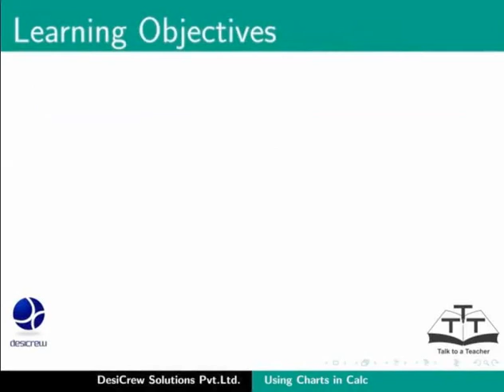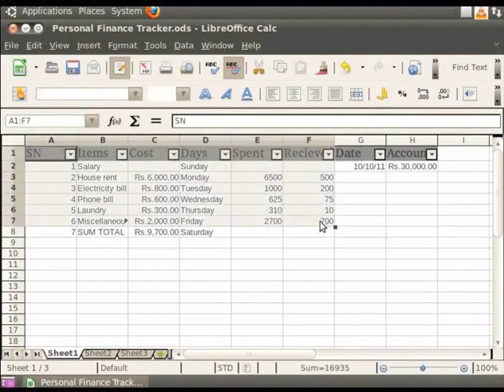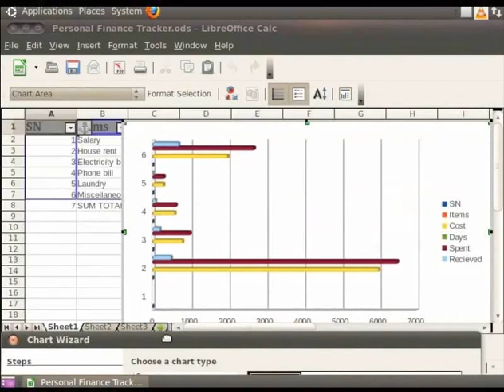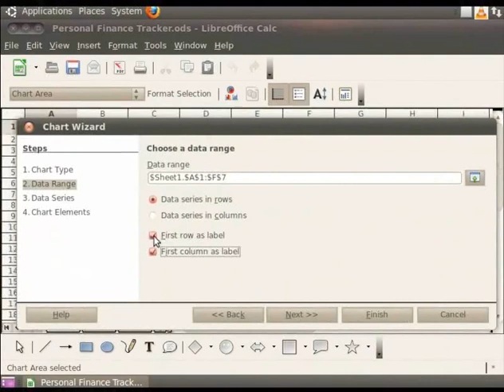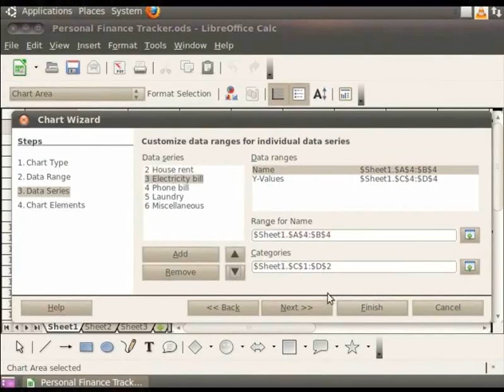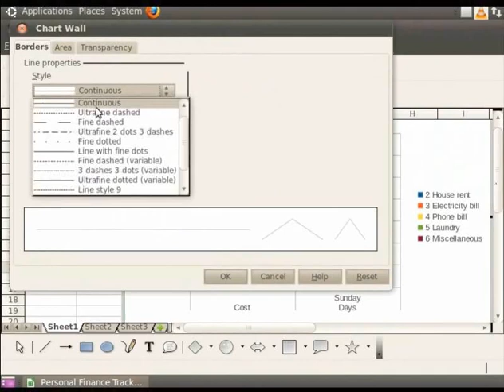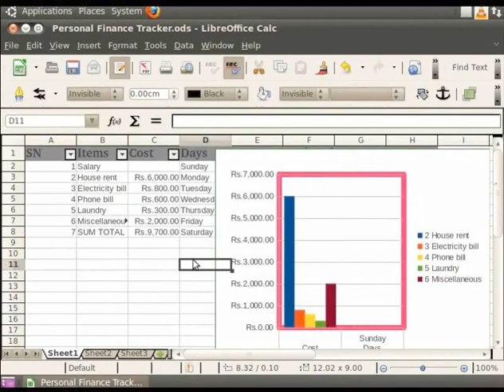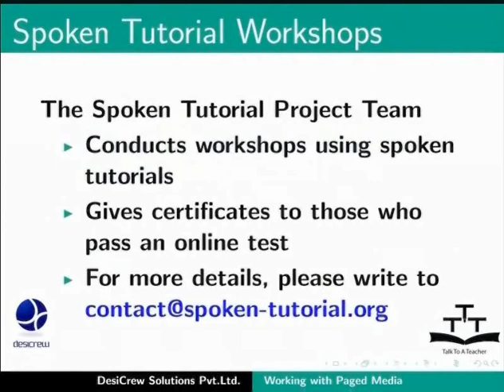7 Using Charts and Graphs Marathi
LibreOffice Suite Calc Tutorials - Marathi